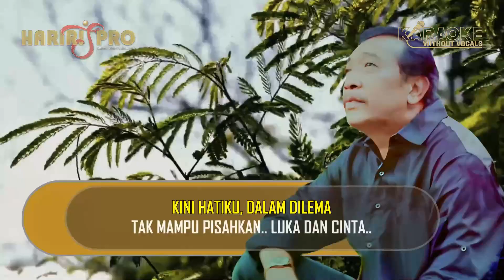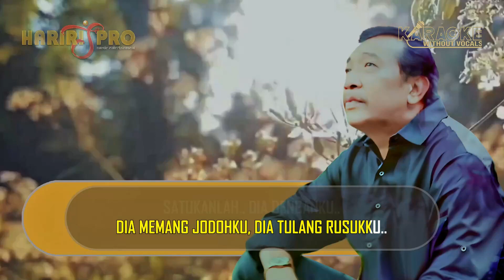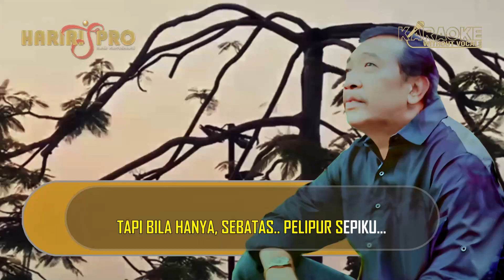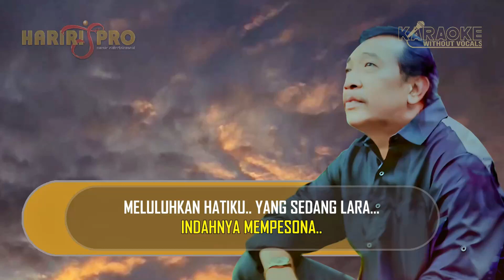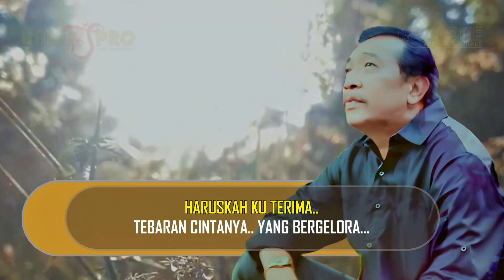GELORA CINTA | Official Karaoke Without Vocals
Salam sehat & sejahtera selalu untuk rekan-rekan pecinta lagu dangdut
Semoga berkenan, terhibur & bernyanyi dengan persembahan Karaoke Tanpa Vocal/Full Audio
dari HARIRI'S PRO CHANNEL.

* penyanyi                 : GATOT BANGUN S. ARIFIN
* suling                      : BAROK
* kendang                 : AMAR
* bass                        : IWAL
* gitar                        :  CECEP
* mixmastering        : JOE ZAENAL
* rekaman                 : SPR STUDIO - CIJANTUNG
* produser                 : HARIRI HAQQI
* produksi                 : HARIRI'S PRO@.17.01.2024

Dukung terus channel ini agar semakin berkembang serta...

* ☎️ Office : (021) .